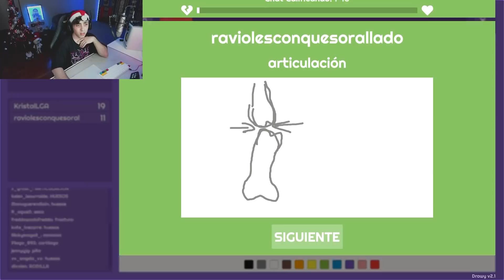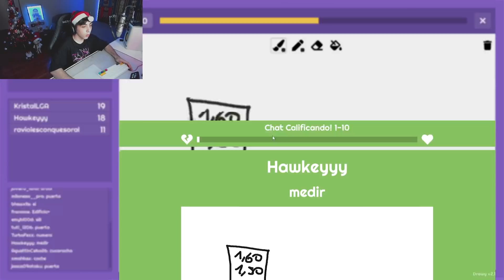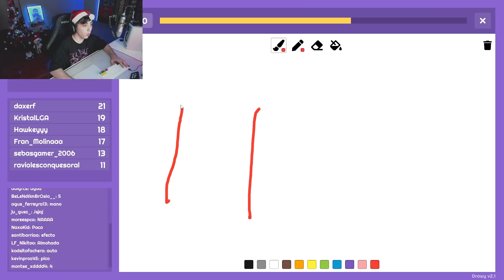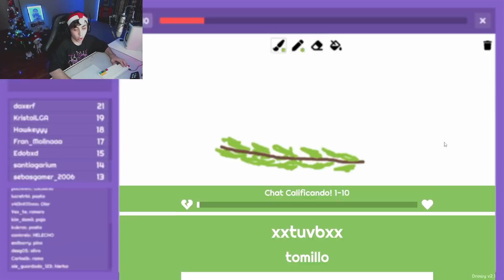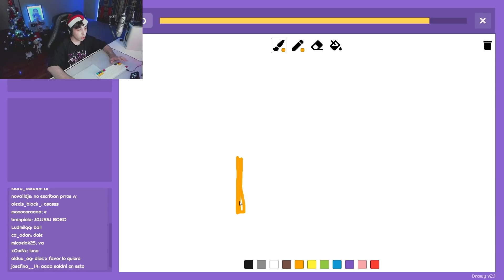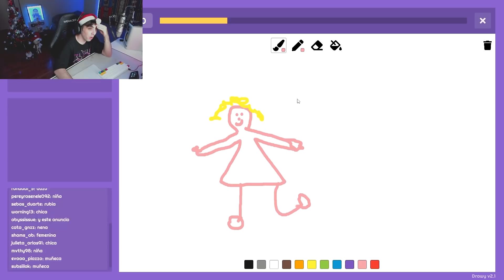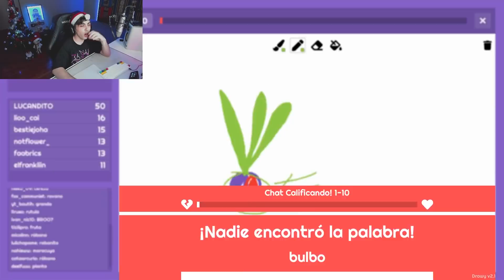se supone que esto es un huevo 🥚🤨